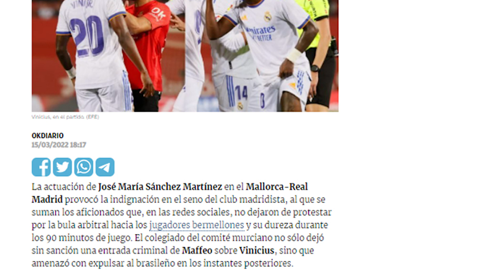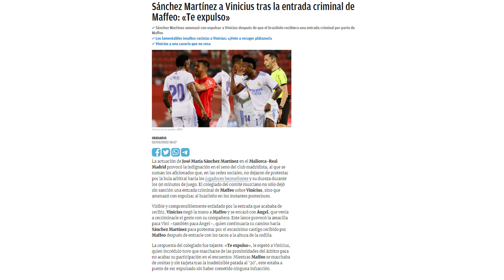¡PARA FLIPAR! | La respuesta del árbitro a Vinicius después de que casi le ROMPEN LA PIERNA